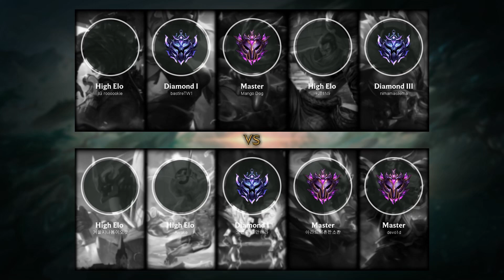Sion Support vs Pyke - KR Master Patch 9.6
Sion Support played by devo1d, KRMaster 14 LP.

- Runes: 00:18
- Damage dealt: 23:05
- Ability (skill) & Item order: 22:54
- Skin: Warmonger Sion